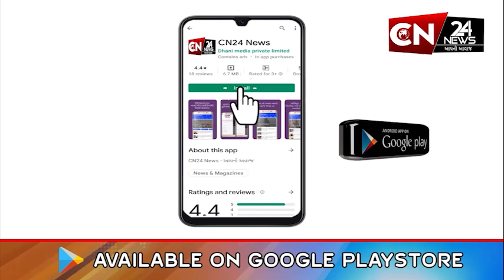અંબાજી : મા અંબાના નિજ મંદિરમાં માતાજીને ધરાવાયો અન્નકૂટ